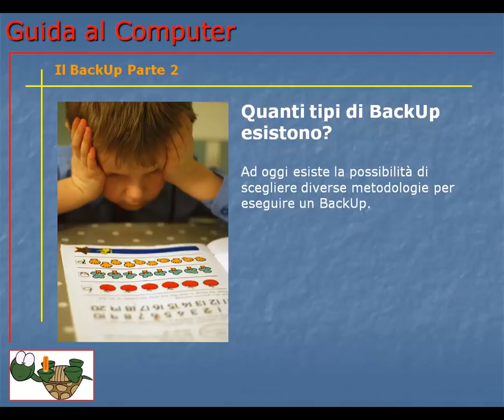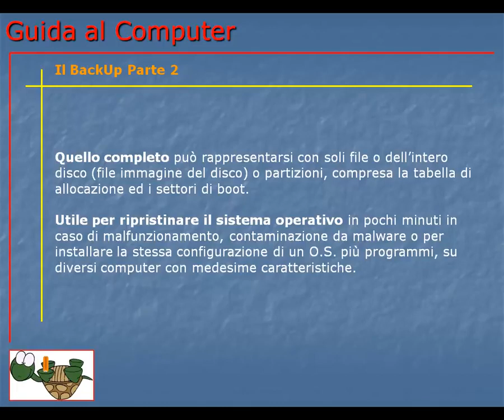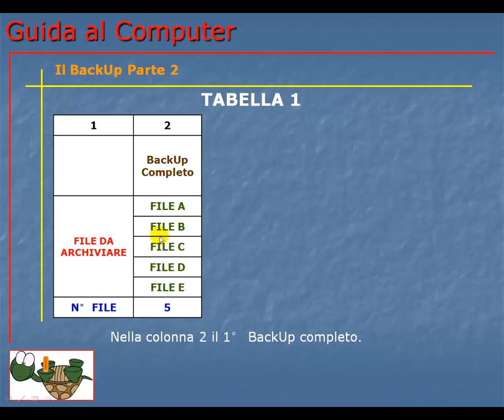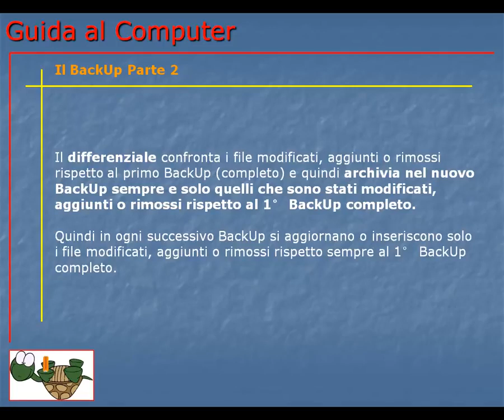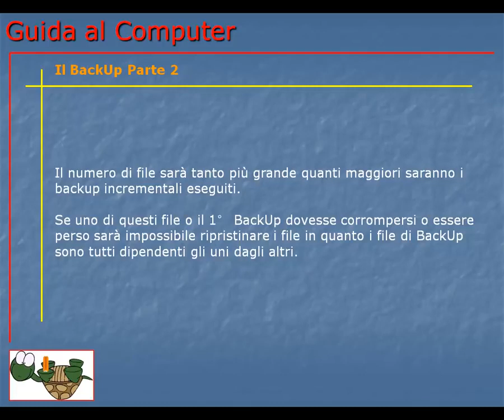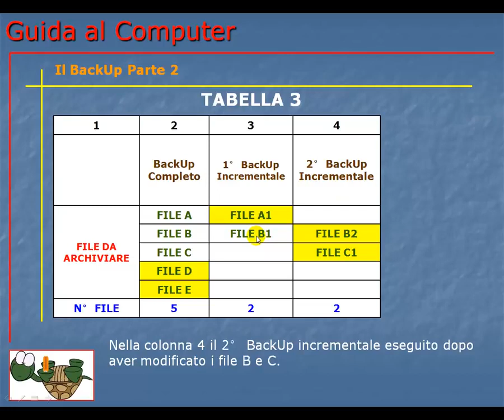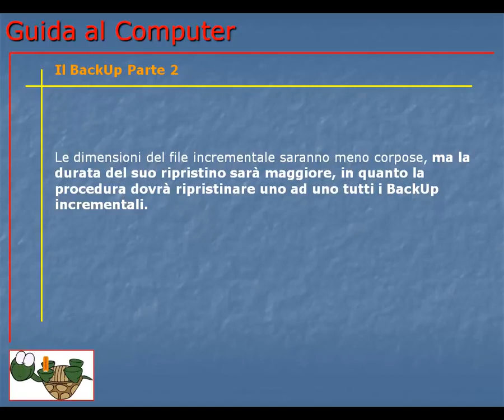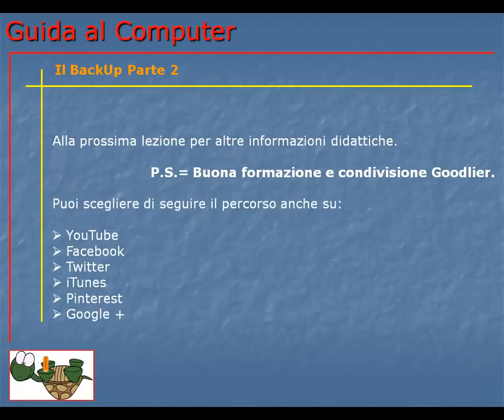Corso Informatica Base e Avanzato | Corso Computer da Base ad Avanzato | Lezione 084